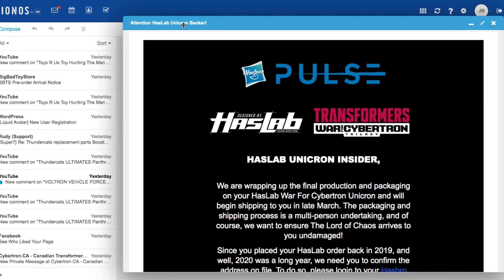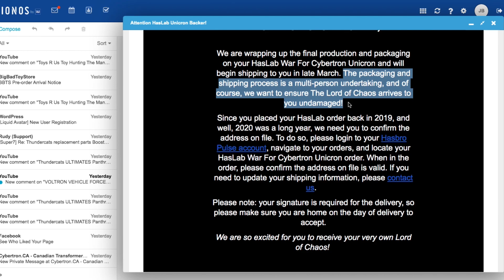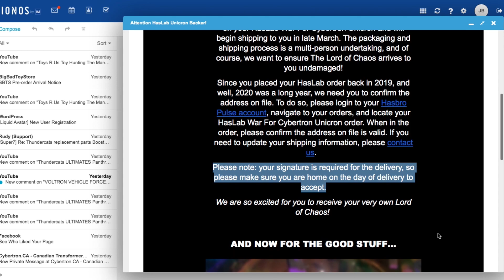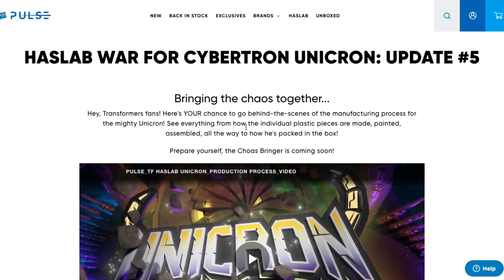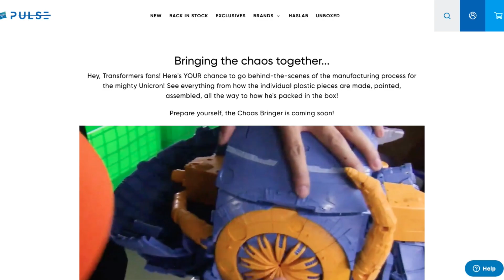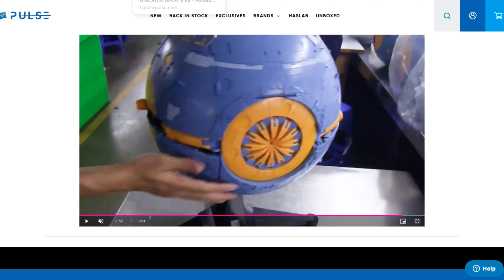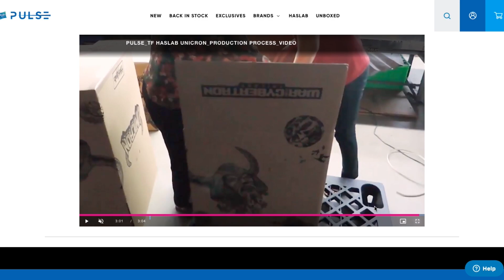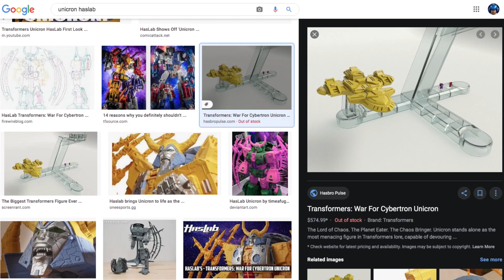Haslab Unicron Ships March 2021 | Transformers War For Cybertron Unicron Update #5 Mega Jay Retro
Transformers War for Cybertron Mega Jay Retro reports on the Haslab War For Cybertron Unicron Update #5. Confirmed Haslab Unicron Shipping March 2021 details. Unicron will soon join the Studio 86 Transformers Hot Rod, Scourge, Grimlock, Kup, Blurr and Jazz. Alongside the Transformers Earthrise Optimus Prime, Megatron, Arcee, and Ultra Magnus figures.

Jay received an email detailing the Haslab War For Cybertron Unicron Update #5 which announces that Unicron will be shipping out as early as March 2021. The HasLab Unicron by Hasbro Pulse, is an amazing project which was funded by over 10,000+ backers.  The latest update from Hasbro Pulse is a much improved announcement from the previous one by Hasbro Pulse and Haslab's teams.

Jay has a few concerns about the announcement, including some details in the Manufacturing and shipping video which are of some concern for backers of this project.